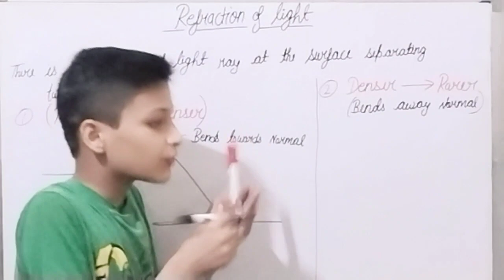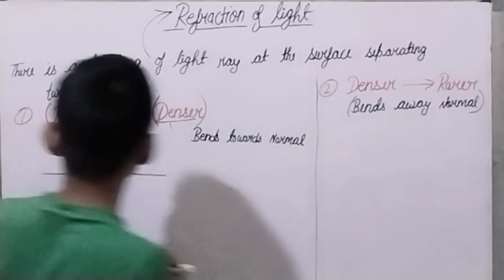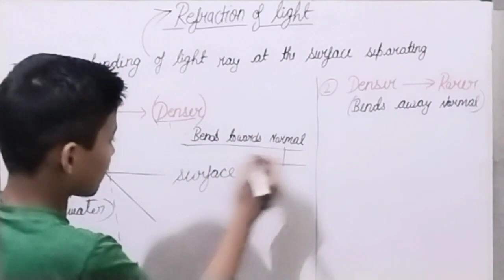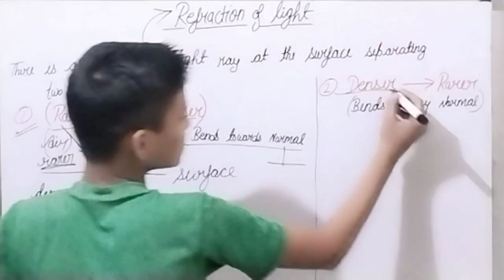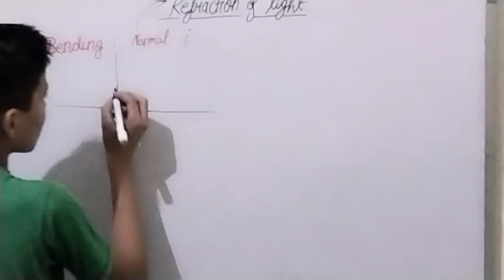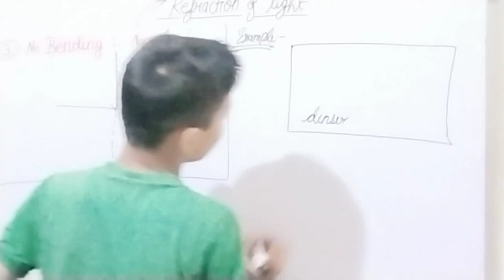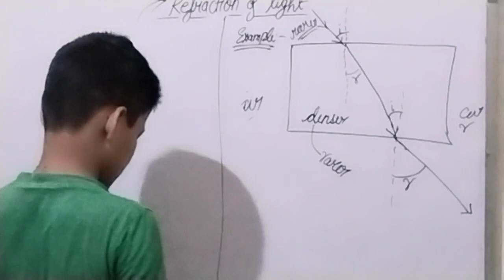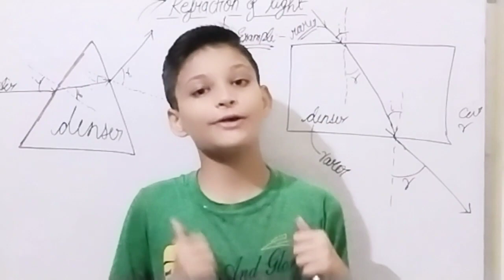Refraction of Light || Class 10th || 01